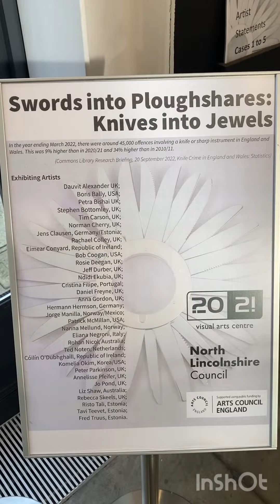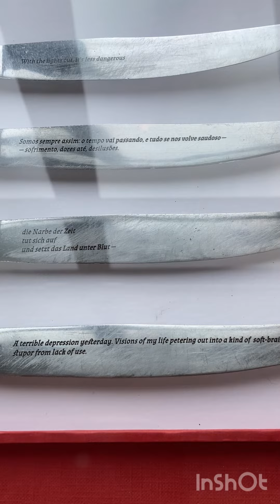4632.Swords into Ploughshares; Knives ￼into Jewels @ 20/21 Gallery, Scunthorpe 17.2.24